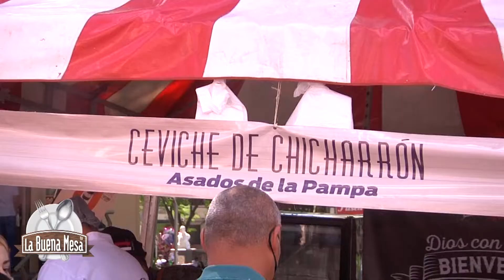FESTIVAL DEL CHICHARRON l Girardota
1er festival del  chicharrón en el  municipio de Girardota te  invito  a ver el  video para que conozcas 11 recetas diferentes de esta  proteína tan  apetecida en Antioquia

📍Los pueden visitar en